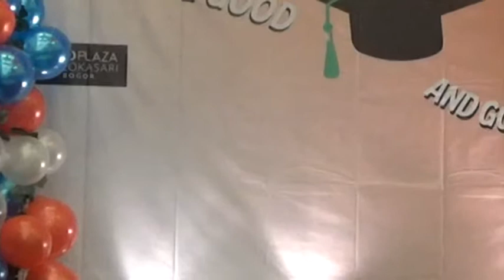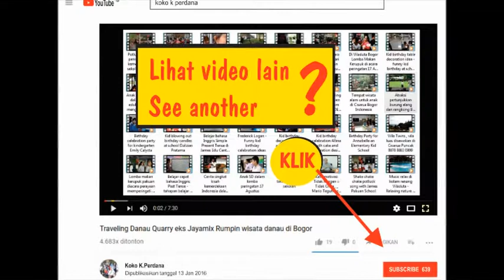Aiko - True color with lyrics - on Graduation Day 2018 Lippo Plaza Bogor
Graduation Day
Lippo Plaza